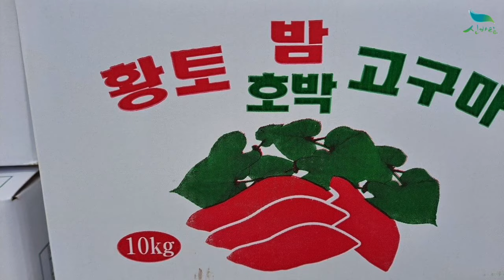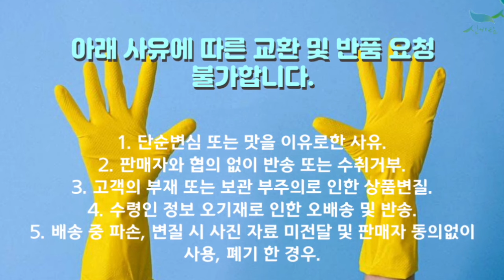[신바람 농산물 협력농가 판매상품 1533-5930 (신선마켓.com)] 1월 할인판매진행중 신바람 햇밤고구마 진율미 10kg 판매 중사이즈 상품 할인 및 왕특/대, 못난이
[신바람 농산물 협력농가 판매상품 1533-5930  (신선마켓.com)] 신바람 벼리 햇밤고구마 진율미 10kg 판매합니다. 중사이즈 상품 할인 및  왕특/대, 한입, 못난이
안녕하세요.
신바람 농산물입니다.

신바람 농산물 벼리 햇밤고구마 판매합니다.
이제 전북 익산에서도 벼리 햇밤고구마 판매가 출시했습니다.
부드러우면서 목이 팍팍 멕히는 진율미 품종의 밤고구마입니다.

해당 주문건은 11월 20일부터 재고소진시까지 진행됩니다.
10키로 3박스 이상 주문시 3키로 한입 or 못난이 상품 증정
10키로 5박스 이상 주문시 5키로 한입 or 못난이 상품 증정
10키로 10박스 이상 주문시 10키로 한입 or 못난이 상품 증정

추가 증정 이벤트 판매가격
특 사이즈 10KG 43,000원 무료배송
중 사이즈 10KG 39,000원 무료배송 (품절)
왕/대 사이즈 10KG 35,000원 무료배송
한입 사이즈 10KG 30,000원 무료배송  (품절)
-- 1.16일 주문건부터 25,000원 무료배송으로 할인판매
못난이 (파지 포함) 10KG 29,000원 무료배송

못난이 상품은 찍힌것, 굼벵이 먹은것, 끊어진것 등 선별외 상품이
발송되오니 구매시 참고 부탁드립니다.

1. 단순변심 또는 맛을 이유로한 사유
2. 판매자와 협의 없이 반송 또는 수취거부
3. 고객의 부재 또는 보관 부주의로 인한 상품변질
4. 수령인 정보 오기재로 인한 오배송 및 반송
5. 배송 중 파손, 변질 시 사진 자료 미전달 및 판매자 동의없이 사용, 폐기 한 경우